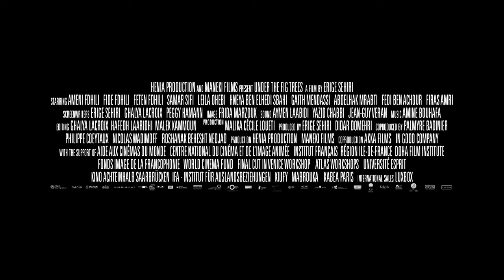Under the Fig Trees Trailer #1 (2023)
Check out the Official Trailer for Under the Fig Trees starring Fide Fdhili!

US Release Date: October 20, 2023
Starring: Ameni Fdhili, Feten Fdhili, Fide Fdhili
Director: Erige Sehiri
Synopsis: Among the trees, young women and men working the summer harvest develop new feelings, flirt, try to understand each other, find -- and flee -- deeper connections.